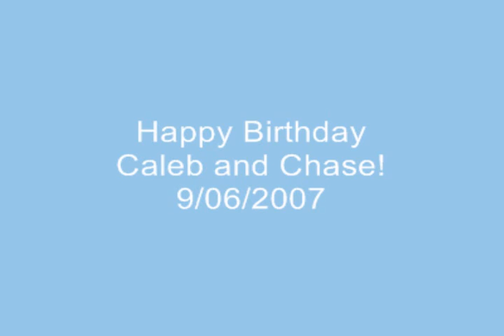Happy Birthday!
Introducing my gorgeous nephews Caleb and Chase!